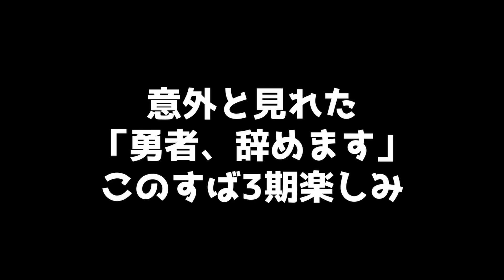【アニメ部】今期アニメとイラスト紹介【＃03】（アニメ/Anime/雑談/イラスト/絵）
アニメの話とイラスト紹介させて頂きました。
イラスト誠に有難う御座います！
アニメ部が発足しました。
雑談部がありますが、この部ではアニメに特化した、アニメ関連や絵、イラスト等の
お話を、負男目線で語る。ただそれだけの企画です。不定期更新となります。
今回は、チャンネルに届いたイラスト紹介と今期アニメの話を致します！

この機会に、他のゲーム動画も見てみてください。アニメ風に物語の様に作っている
負男のプロジェクトゾンボイド第2幕もよろしくお願いします！ゲーム知らなくても楽しめる内容となっております。
負男のプロジェクトゾンボイド第2幕アポカリプス編/黙示録/裏ボイド

第1幕3分劇場/裏ボイドのおさらい総集編は、下記リンクより（長いぞ）

Gran Turismo7
ELDEN RING